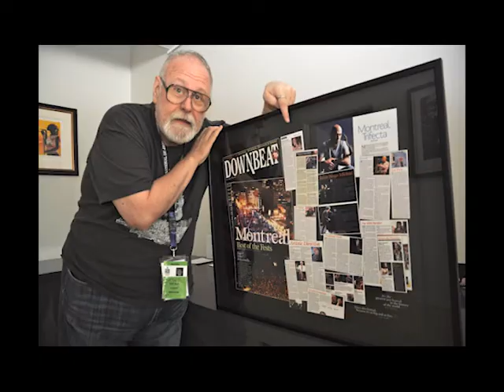Frank Alkyer on Michael Bourne's legacy at DownBeat